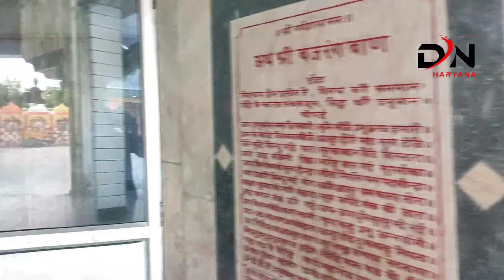हरियाणा का प्रसिद्ध शिव मंदिर जहां स्वयं प्रकट हुए स्वयंभू शिवलिंग के रूप में 400 साल पहले धनाना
धनेश्वर के नाम से जिस गांव को जाना जाता था उस गांव का 400 साल पुराना शिव मंदिर जिस मंदिर को चमत्कारों के लिए जाना जाता है हरियाणा के मात्र दो ऐसे शिव मंदिर जहां स्वयंभू विराजमान है